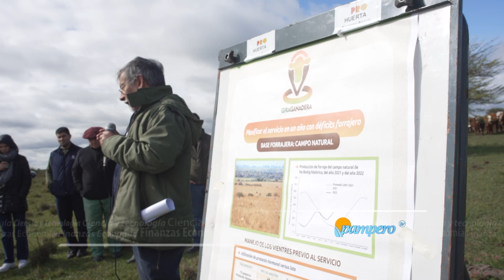Construir la ganadería del futuro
En el marco del Plan GanAR, con la meta de incrementar la producción de carne en 600 mil toneladas para el 2030, el INTA junto con la Secretaría de Agricultura, Ganadería y Pesca de la Nación, implementan una gira ganadera en diferentes puntos del país. Estuvimos en Mercedes (Corrientes) participando de una las paradas de este proyecto.